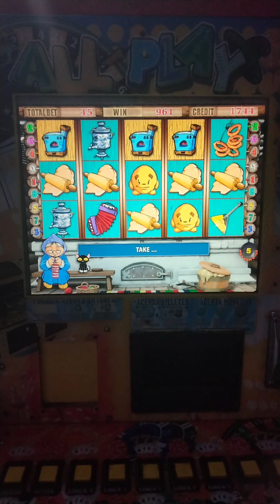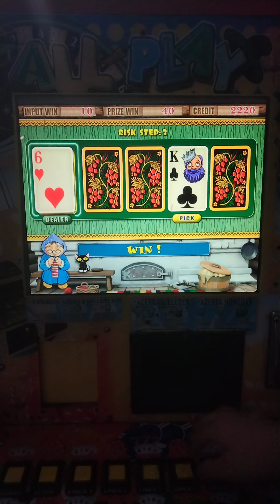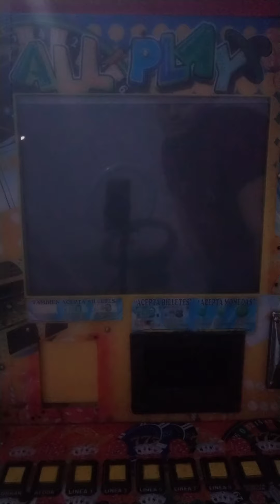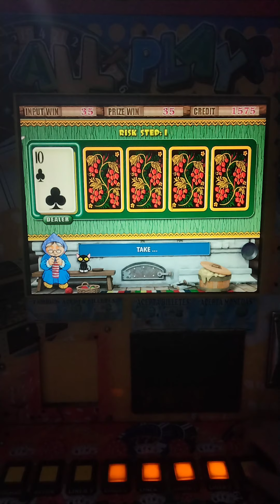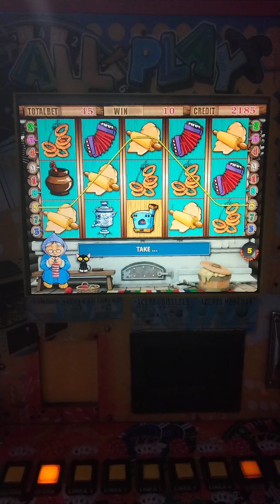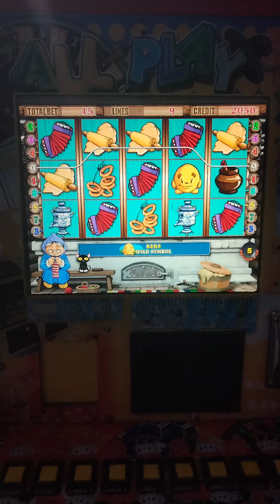Abrimos todas las calderas y nos llevamos un GRAN PREMIO 😱🤑